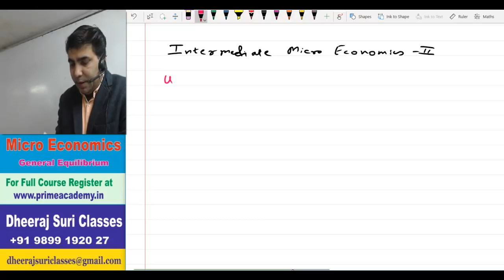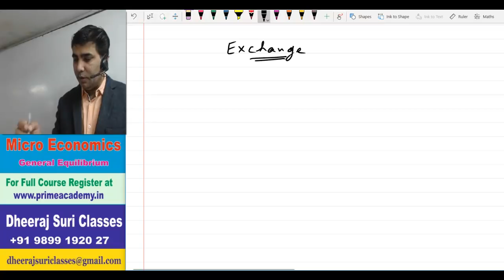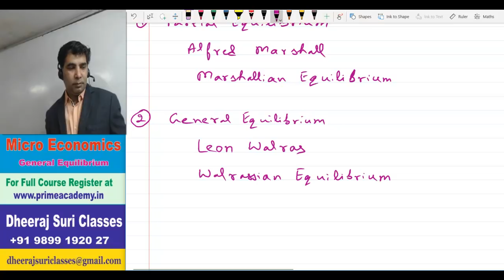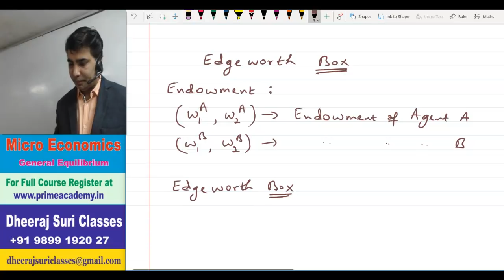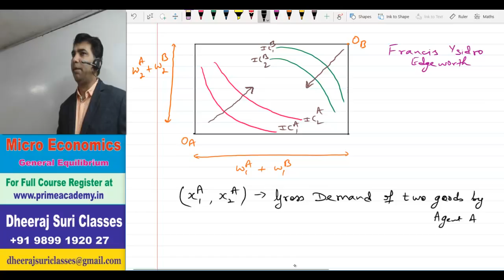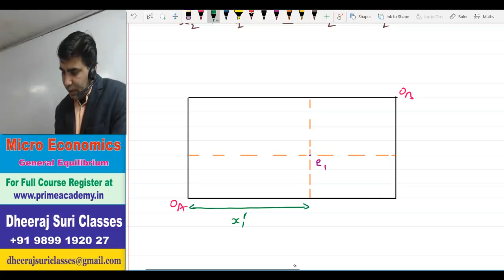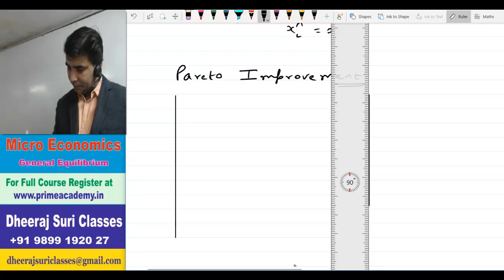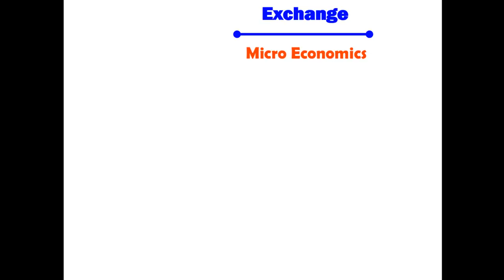Exchange | General Equilibrium | Micro Economics | Economics (Hons) Semester 4 | DU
Exchange
General Equilibrium
Micro Economics

Recorded Lectures are also available for the following
Econometrics
Micro Economics
Macro Economics
International Economics
Financial Economics
Public Finance
Development Economics
Business Mathematics
Business Statistics
Financial Management

Economics (Honours)
MA Economics